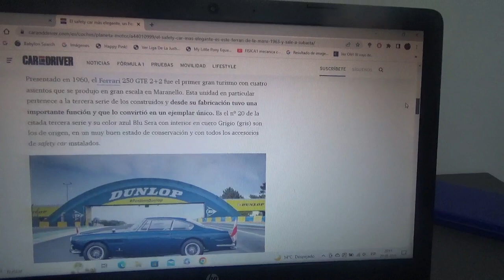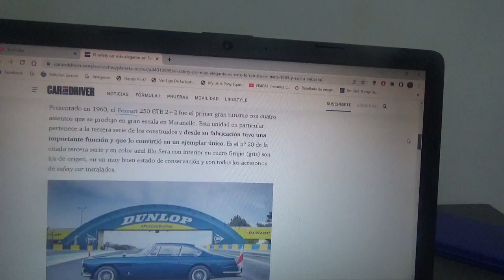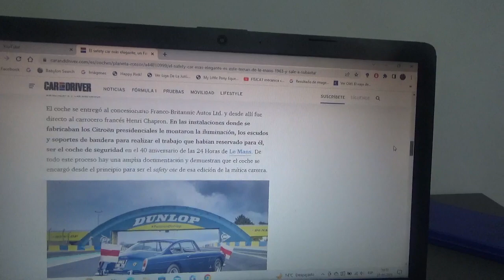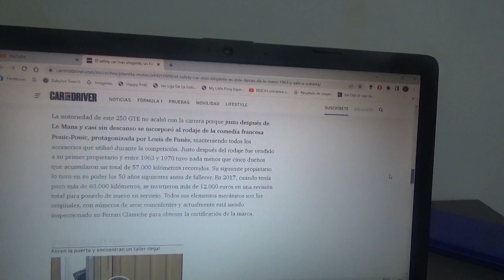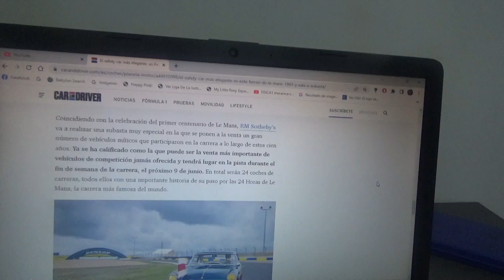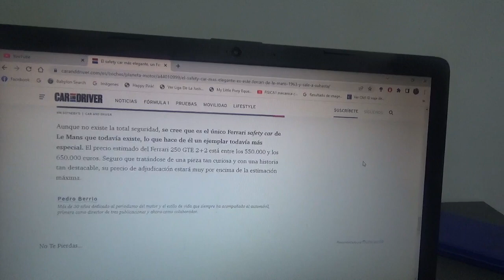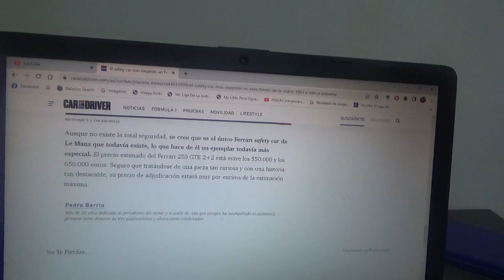A subasta este Ferrari 250 GTE 2+2 Safety Car de Le Mans de 1963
Se usó precisamente en la mencionada versión del aniversario n°40 de la prestigiosa competencia de automovilismo de resistencia como auto de seguridad y será subastado en la especial versión Centenario de este evento de automovilismo el próximo día 9 de Junio